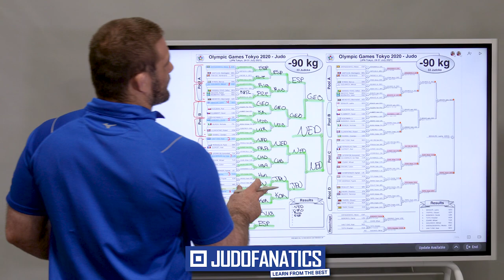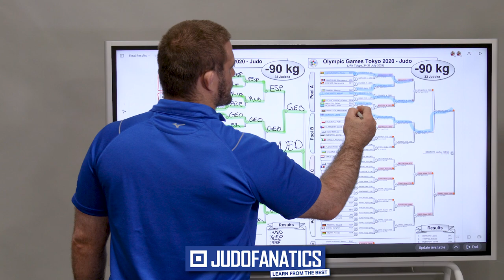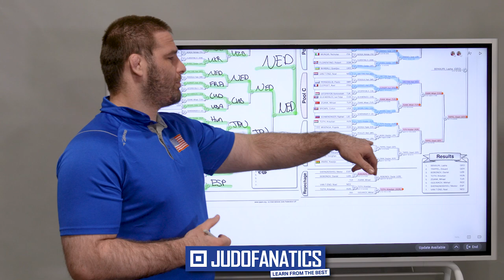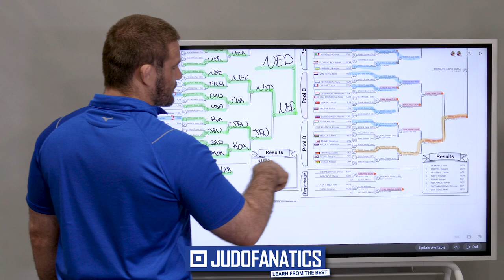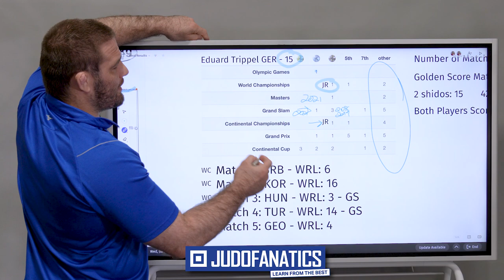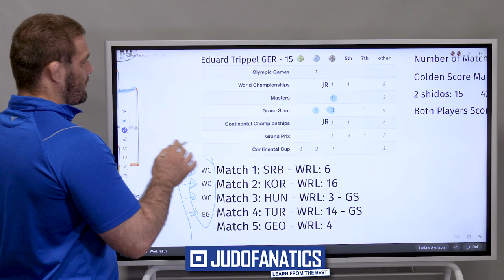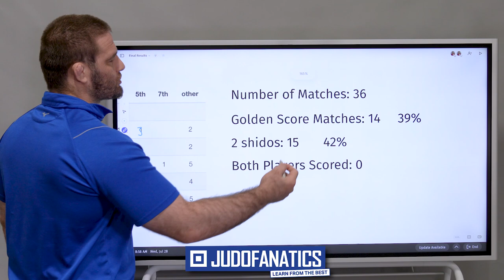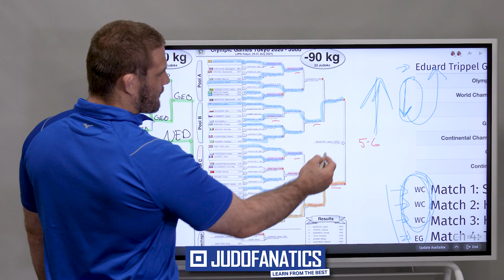Final Results Of The Mens 90kg Division At The 2021 Tokyo Olympics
Let's take a look at my predictions at the 90kg weight class of the Tokyo Olympic Games and how the stack up to the final results. There were some crazy surprises.

Grab a membership to The American Judo System Run by Jimmy Pedro and Myself!

Make sure you join my YouTube Community for exclusive content and perks!

Submit Everyone BJJ Gi
Mizuno Judo Gi
Baseline Rashguards
Baseline Shorts
Baseline Spats
Finger Tape
Lightweight Backpack
BJJ Belts